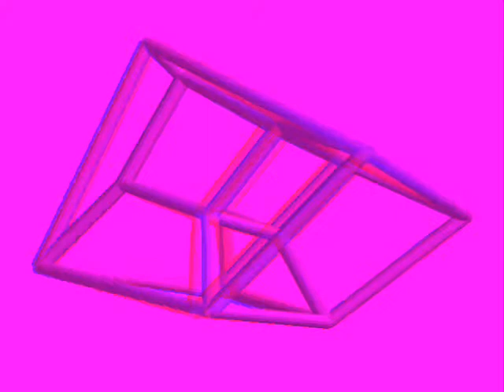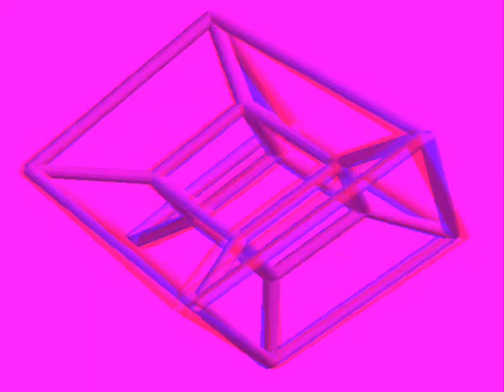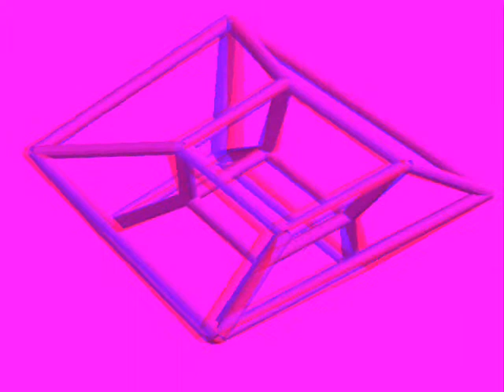Jac 3D Red Cyan Glasses Needed - Elevatron Music & 4D Spinning Cube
music & anim found somewhere